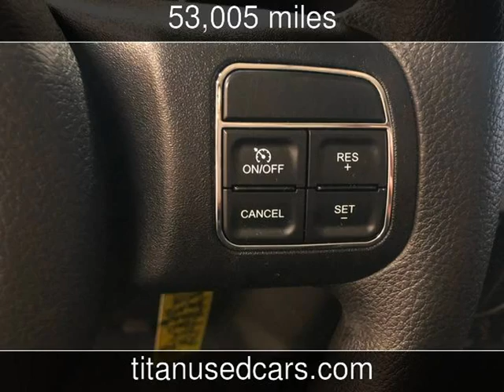2015 Jeep Wrangler Unlimited Sport Used Cars - Worth,IL - 2019-12-23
See more details about this used car This 2015 Jeep Wrangler Unlimited Sport with 53,005 miles is for sale at Titan Auto Sales.